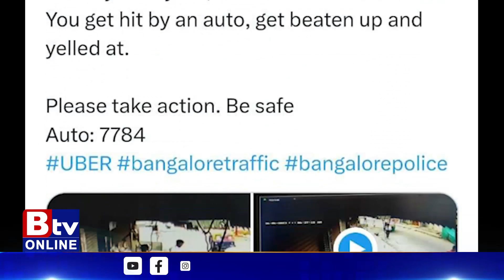ಬೆಂಗಳೂರಿನಲ್ಲಿ ಆಟೋ ಚಾಲಕನ ದುಂಡಾವರ್ತನೆ ಆರೋಪ..!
Btv News Kannada : ಬೆಂಗಳೂರಿನಲ್ಲಿ ಆಟೋ ಚಾಲಕನ ದುಂಡಾವರ್ತನೆ ಆರೋಪ.. ಟ್ರಿಪ್ ಕ್ಯಾನ್ಸಲ್ ಮಾಡದಿದ್ದಕ್ಕೆ ಪ್ರಯಾಣಿಕನಿಗೆ ಆಟೋದಿಂದ ಗುದ್ದಿ, ಹಲ್ಲೆ ಆರೋಪ.. ಆನ್ಲೈನ್ ನಲ್ಲಿ ಆಟೋ ಬುಕ್ ಮಾಡಿದ್ದ ಪ್ರಯಾಣಿಕ.. ನಂತರ ಬುಕಿಂಗ್ ಕ್ಯಾನ್ಸಲ್ ಮಾಡಿ ಆಫ್ಲೈನ್ ಬರುವಂತೆ ಕೇಳಿದ್ದ ಆಟೋ ಚಾಲಕ.. ಆಫ್ಲೈನ್ ಆಗಲ್ಲ ಎಂದಿದ್ದಕ್ಕೆ ಪ್ರಯಾಣಿಕನ ಜೊತೆ ದುಂಡಾವರ್ತನೆ.. ಪ್ರಯಾಣಿಕ ಇದ್ದ ಸ್ಥಳಕ್ಕೆ ಬಂದು ಆಟೋದಲ್ಲಿ ಡಿಕ್ಕಿ ಹೊಡೆದ ಚಾಲಕ..!